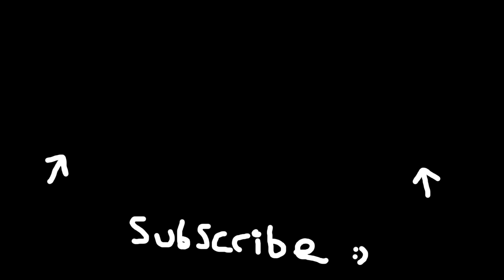Fortunes Keep - Secret Parkour Race Easter Egg (MWIII & Warzone Season 2)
Gaz x

- Extra Tags -

The End?

Hey, Catch!